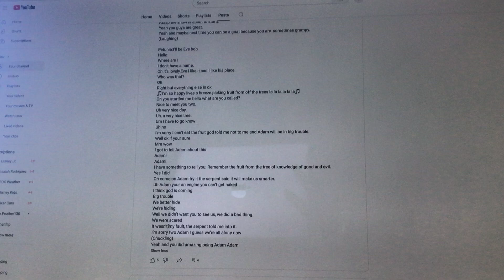a Question for @DanielletheK2Engine (read Description )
What Days Do you do voice acting